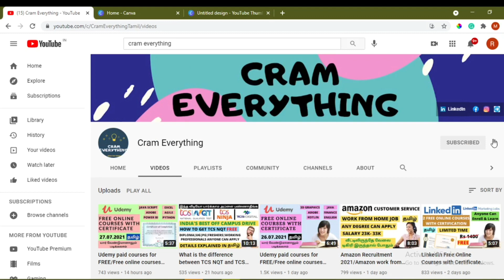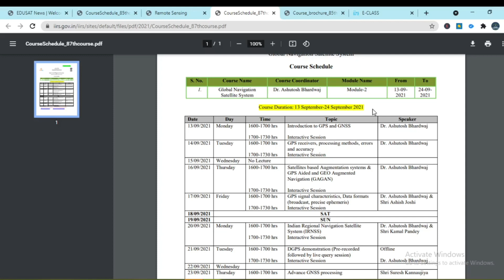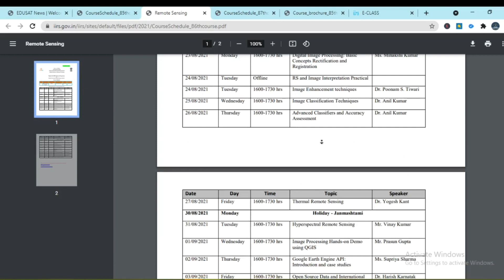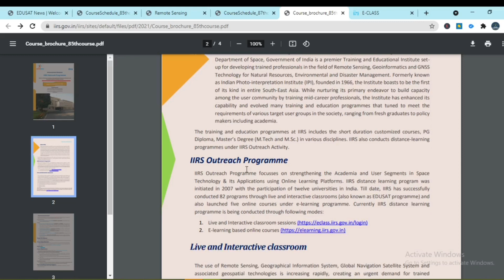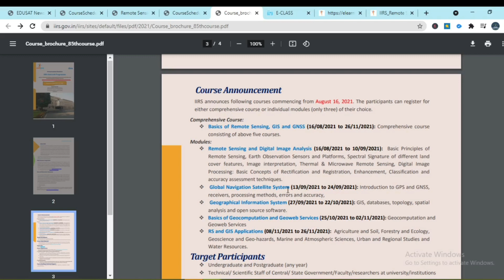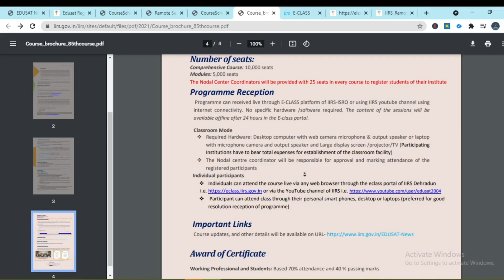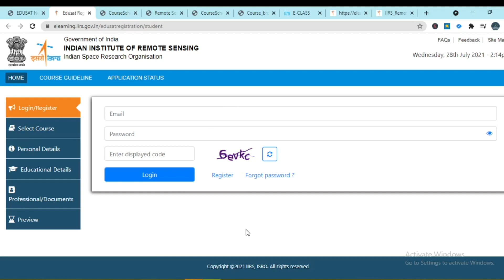🔥ISRO offers FREE online courses 2021/IIRS free online courses/free government courses online/Tamil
Topics Included
ISRO free online courses
ISRO free certification courses
ISRO free courses with certification
IIRS free online courses
IIRS free certification courses
Remote sensing free online courses
Geoinformatics by IIRS
Archeological studies by ISRO
geoinformatics on archeological studies by isro
Remote sensing
free online courses tamil
free certification courses tamil